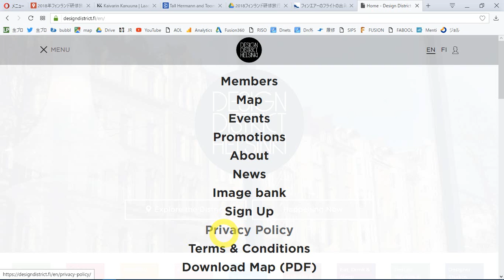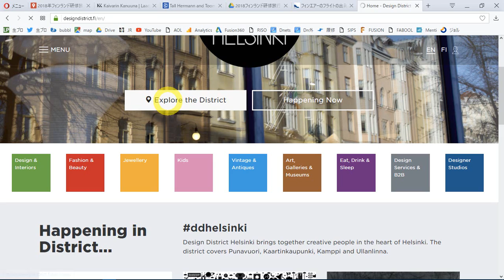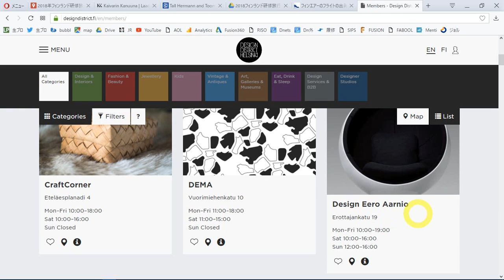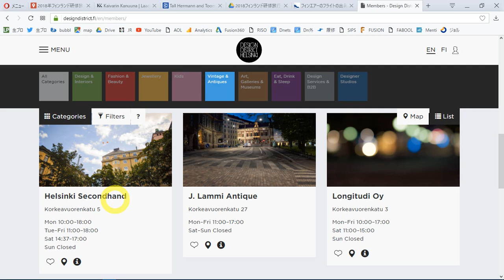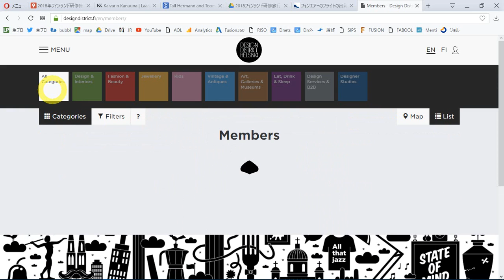ヘルシンキデザインディストリクトのサイト説明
フィンランド、ヘルシンキのデザイン地区「design district helsinki」のサイト紹介です。